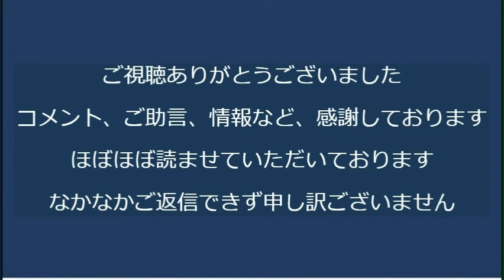「外国人生徒が増加中 埼玉県川口市の小学校では43％が外国人！」池袋で周知街宣しました。外国人の教育は日本国政府の義務ではない。年間約70万円かかる義務教育費用、外国人から徴収すべき 20231018